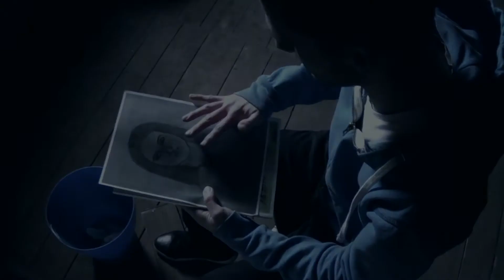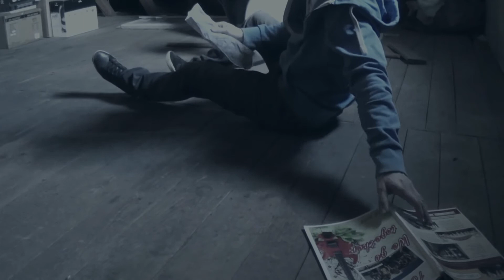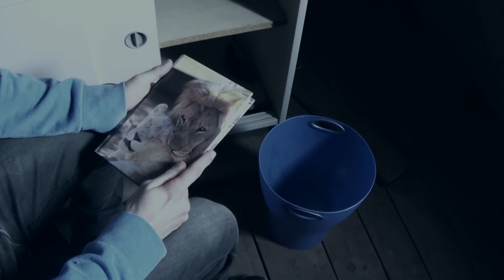Illusion Cover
Über Bewertungen und Kommentare bin ich immer dankbar.
Mein Equipment:
Mikrofon: RODE NTUSB
Gitarre: Yamaha Pacifica 112
Mix und Aufnahmeprogramm: Studio One 3
Kamera: Sony HDR-Über
Audioprogramm: Audacity
Videoprogramm: MAGIX Video deluxe 2016 Plus